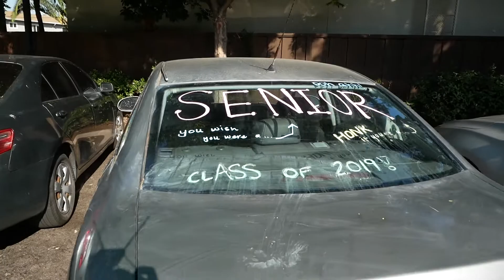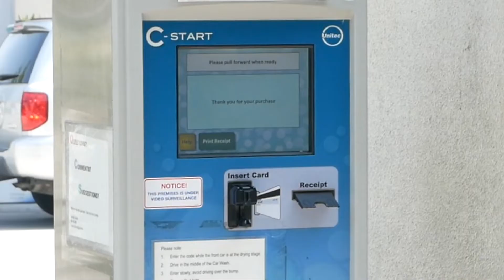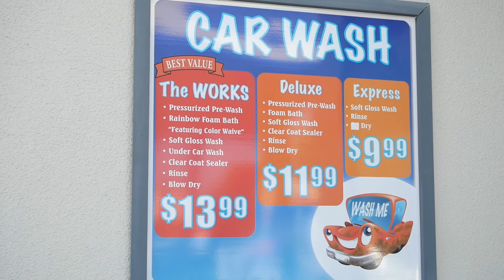Design Thinking: Customer Experience | Chevron Drive-Through Car Wash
This video explores the customer experience at a Chevron drive-through car wash.

The BEAM (Business, Entrepreneurship, and Math) Program is a high school business program based in Palo Alto, California with locations around the world.

This video was made to accompany the Design Thinking lesson in which students are tasked with coming up with smarter solutions for the drive-through car wash experience.

Video by: James Chang-Davidson, CTO
Customer: Micah Alon, CEO